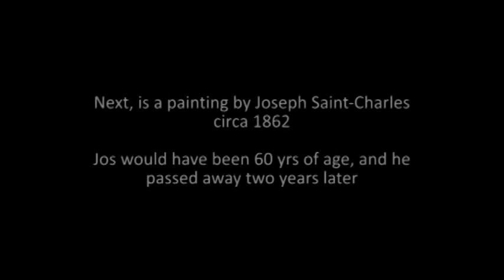Jos Montferrand - WHAT DID HE LOOK LIKE?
The first image of Jos Montferrand, AKA "Joe Mufferaw", was an actual photo of him taken possibly when he was in his 30s or 40s when photography was in its infancy.  It was in circulation in the 1950s, and now no one has any idea where it went.  It was not a good photo, but one that could have been saved through digital means.  The one in this video was initially scanned from a printed version of the photo, and unfortunately it had coarse dots.  If an ancestor of M. Montferrand has information about this photo, please share it with me.  I would be happy to restore a digital version of the photo at no expense.